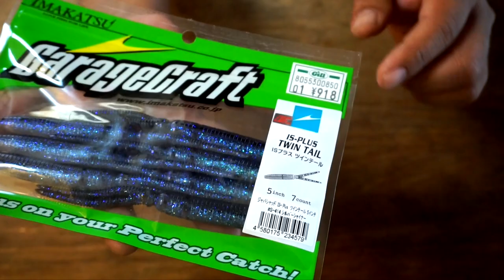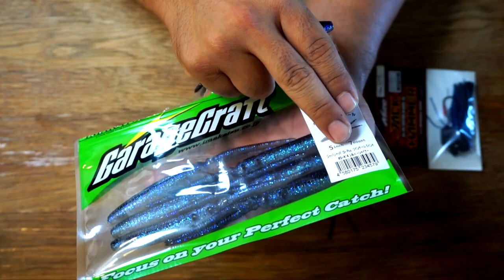チャターの具に最適化か！？イマカツ「ジャバシャッド ツインテール」買って来た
ＳＵＢ！イマカツ「ジャバシャッド ツインテール」が店頭に並んでいますね！早速１パック購入して来ましたよ。最近練習中のジャックハンマーにトレーラーとして装着してみようかと計画中です。推奨のエバーグリーン「ツインテールリンガー」と比べて重いので、より広範囲をサーチしやすいかなぁなんて考えております。